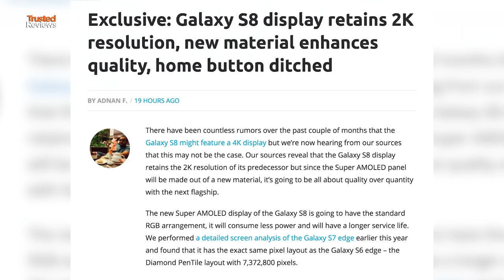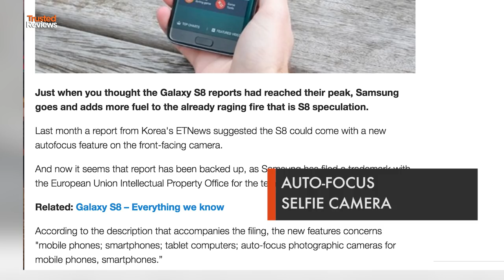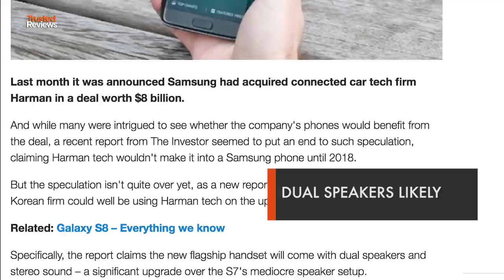Samsung Galaxy S8 | What We Know so Far (Updated)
UPDATE: Samsung Galaxy S8 will not be announced at MWC, with Samsung opting for a separate launch event.

Samsung Galaxy S8: Everything we know — The S7 scored a 10/10 on our review and bagged phone of the year at our awards ceremony in November. Leaks are aplenty and if they're true, the Samsung Galaxy S8 is set to be one hell of a showstopper.